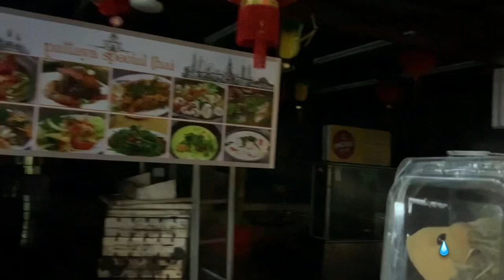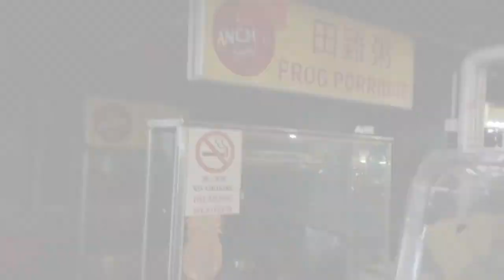[Jalan Alor] Night-street in Kuala Lumpur (2019→2020) ジャランアロー夜店街、激変の記録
Jalan Alor is one of the best night spot in Kuala Lumpur, Malaysia
Many tourists from various countries visited there and enjoyed local foods, fruits, shopping and some more!
In 2020, during MCO/CMCO due to Covid-19, most of the stalls are closed, and we can seldom find a tourist there.

ジャランアロー、マレーシアの首都クアラルンプールで人気の夜店街です。
以前は、様々な国からたくさんの旅行者がここを訪れて、グルメやショッピングを満喫していました。
ところが2020年は、コロナによる活動制限令の影響で、ほとんどの屋台は閉鎖され、旅行者もほぼ皆無となってしまいました。